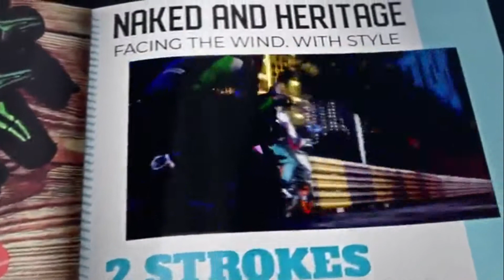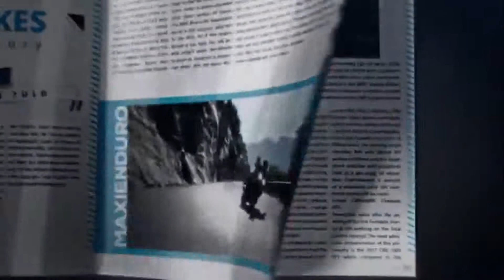JUEGOS PS4: Videojuegos de Carreras ps4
GAME OVER/GAME OVER Blog: En este video verás una selección de videojuegos de carreras para PS4, y Xbox One. Las competiciones más duras en motocicleta, y automóviles de competición, a continuación podrás ver el título original de los videojuegos: TT Isle Of Man Ride On The Edge, MotoGP 18, RIDE 3, Valentino Rossi,  Burnout Paradise, MX vs ATV All Out, y por último el videojuego de supercross MXGP Pro.